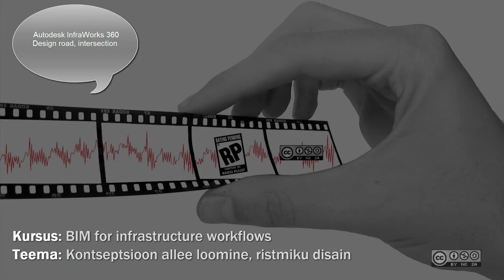InfraBIM Workflows 103 - Allee eskiisi loomine, ristmiku projekt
[In Estonian] See video on osa seeriast, järgi numbrit pealkirjas kujul "101", kus esimene tähistab moodulit ja sellele järgnev number osa numbrit. Tegemist on e-õppe kursuse videoõppematerjaliga. Käsitleb "BIM for Infrastructure" (InfraBIM) tööprotsesse kontseptsioonist detailsete jooniste loomiseni, mahtude arvutusest kuni visualiseerimiseni välja.

[In English] This video belongs to a "BIM for Infrastructure" (InfraBIM) workflow series. Follow the number in the title in the form of "101", where the first number is a module number followed by a part number. Video series shows workflows from conceptual design to detail drawings, material takeoffs to visualization.